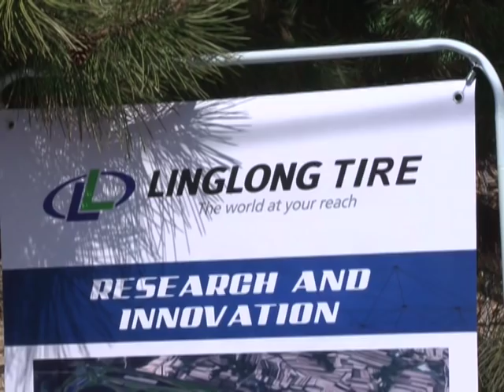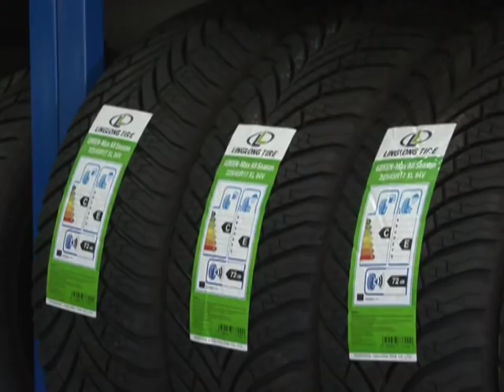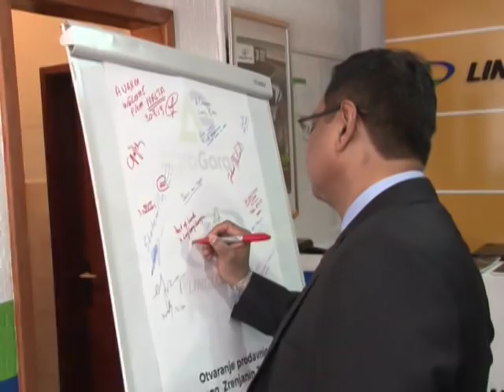OTVARANJE PRVE LINGLONG PRODAVNICE U ZRENJANINU